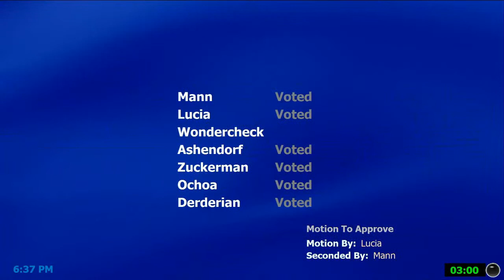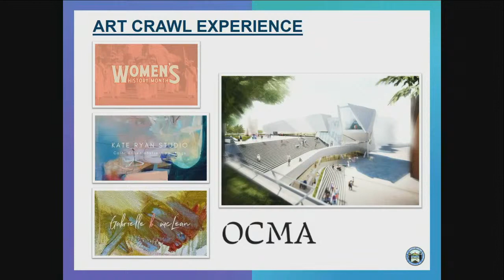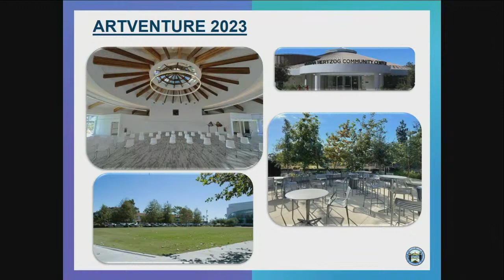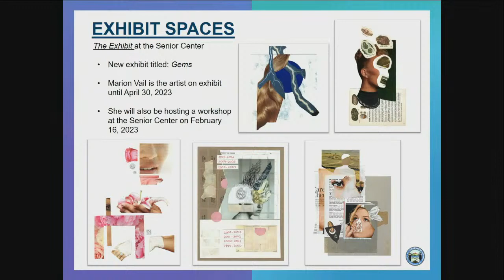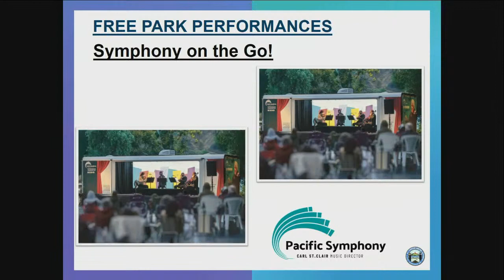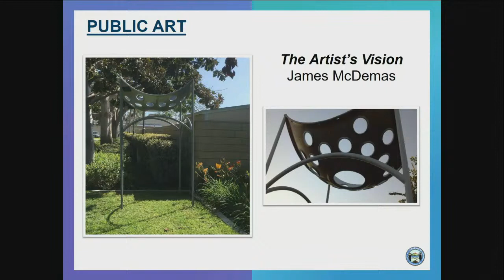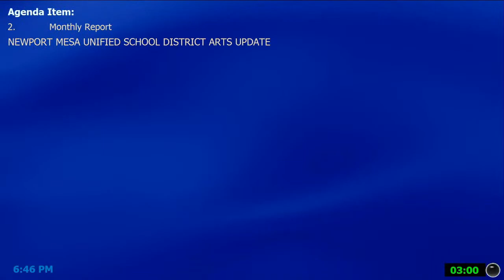Costa Mesa Arts Commission Meeting February 2, 2023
Live from City Hall.